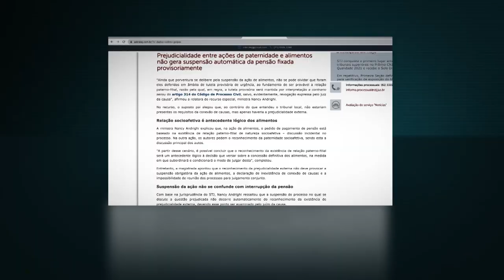Prejudicialidade entre ações de paternidade e alimentos não gera suspensão automática da pensão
​Embora as ações de reconhecimento de paternidade socioafetiva e de condenação ao pagamento de alimentos – fundamentadas na mesma relação afetiva – possam ser caracterizadas pela existência da chamada prejudicialidade externa (já que tratam de temas interligados), essa situação não gera, de forma automática, a suspensão de eventual decisão que tenha fixado alimentos provisórios.